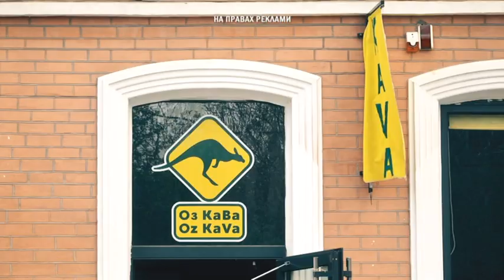Літній Ед. Прогноз погоди на 2 червня, вівторок. Дніпро і область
Вітаю всіх, на 9 каналі час прогнозу погоди, з вами Едуард Парнет. Найближчі 90 днів я буду Літній Ед. Не в сенсі “старий”, а в сенсі — літо прийшло!!!
І це помітно — ультрафіолетовий індекс у Дніпрі 2 червня одразу підскОчив до високої цифри 7- будьте обережні з активним сонцем. На температурі повітря це поки що  екстремально не познАчиться — 14-15 градусів тепла вдень і ввечері і до 21 вдень. Вітер з півдня дозволить собі пориви до 11 метрів за секунду. Тиск атмосфери у межах норми. Цілий день мінлива хмарність і лінивий дощик. Він ніяк не може вирішити — іти йому кудись або поспати у хмарИні.
Так само виглядає погодна карта і на півдін регіону. У Марганці та Нікополі переважно без опадів, мінлива хмарність і невпевний у своїх намірах дощ. Вранці +17 градусів, вдень — 20 вище нуля і ввечері — 15 із плюсом.
Дивимось на Кривий Ріг та Жовті Води і нарешті розуміємо настрій дощу — він не лінивий, він просто втомлений, адже основна робота у вівторок у нього буде у Кривому Розі та Жовтих Водах. Тут він чергує з 9-ї до 15 і з 16 до 21-ї. Вологість висока, атмосферний тиск нормальний, середня температура +17 градусів.

На Кам’янське, Новомосковськ і Павлоград сил у дощика теж не залишиться — хіба трохи бризне у першій половині вівторка. Вранці та ввечері тут буде 15 градусів тепла, вдень повітря прогріється до 21-го.
Друге червня — іменини у людей, яким дали імена Олександр, Олексій, Володимир, Іван, Микита і Тимофій. Думаю, що в кожного з вас є, кого привітати. Синоптику Еду, тобто мені — дяка за нагадайку, а вам усім — здоров'я та рівноваги. Побачимось на 9-му.